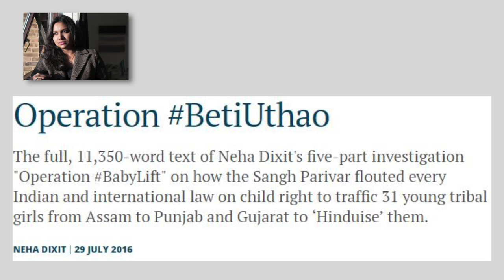Leila Review: 10 Reasons why the Netflix series is too close to todays India | Ep.95 The DeshBhakt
Netflix’s latest series Leila has raised a controversy as soon as it got released on June 14. Based on the novel by Prayag Akbar with the same name, Deepa Mehta’s adaptation of this dystopian thriller is facing objections on the name of religion and its over-the-top
authoritarian government.

But could it be that the REAL problem with Leila is not that it is too extreme - but that it is too real many a times?

The series is set in a technologically advanced but a radicalised country, Aryavart in the year of 2049. It also outlines the environmental issues like heavy air pollution, water
crisis that can be seen evidently in present scenario too.
DeshBhakt found 10 clear instances when Leila got too close to reality.

Support TheDeshBhakt & Independent Satire

RESOURCES